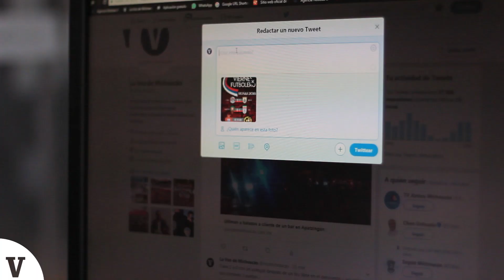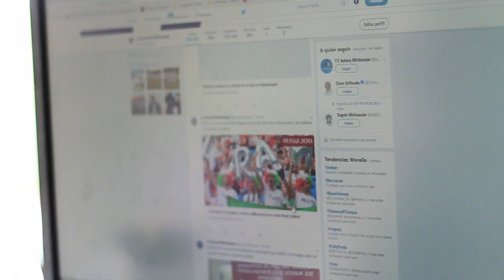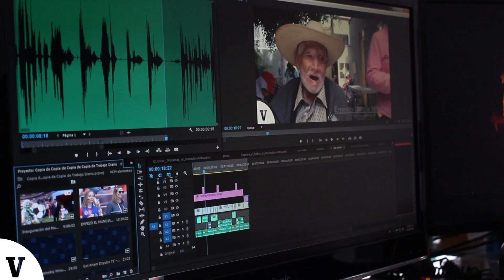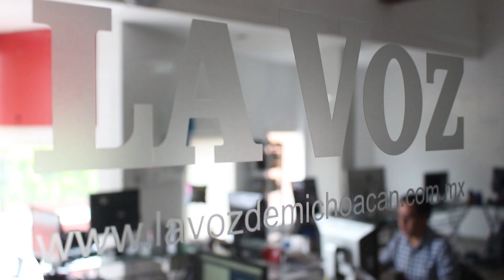Trabajo interno de La Voz Web